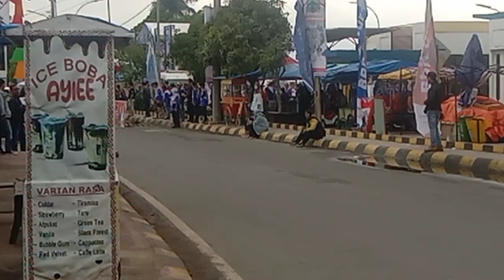Event Tahunan SRIWIJAYA RANAU GRAN FONDO 2023🇮🇩DANAU RANAU OKU SELATAN